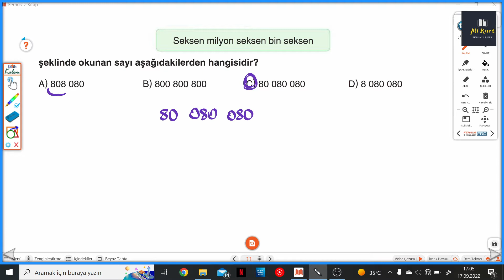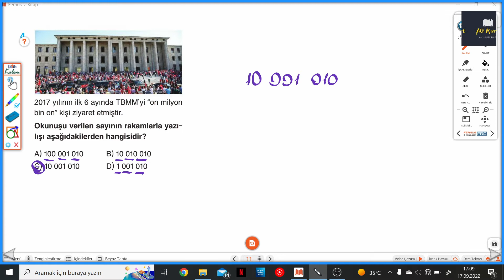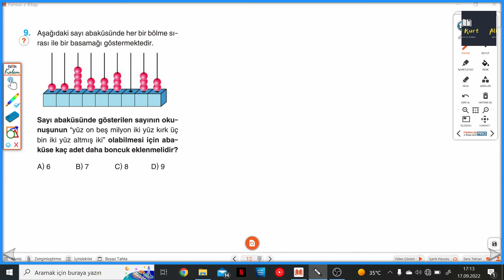5.SINIF ÇANTA S.11-12 TEST 01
Çanta Yayınları 5.Sınıf Matematik Soru Bankası S.11-12 TEST 01 ile devam ediyoruz.